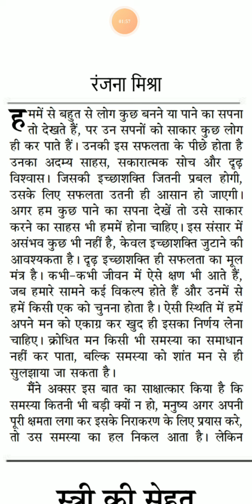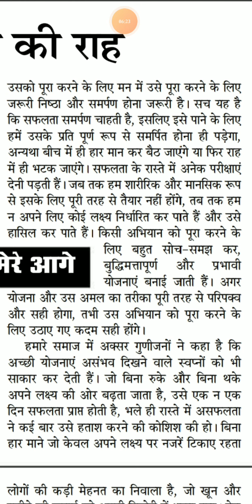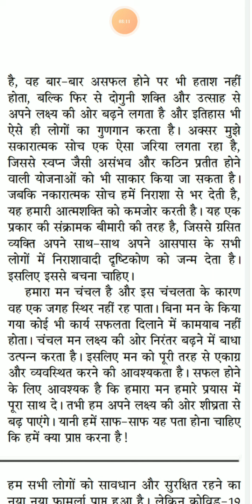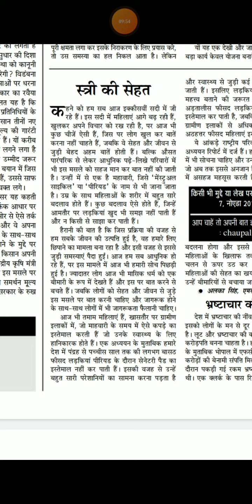Jansatta Editorial 100wpm. | Stop, Para. & Coma Hindi Dictation Flactuation dictation